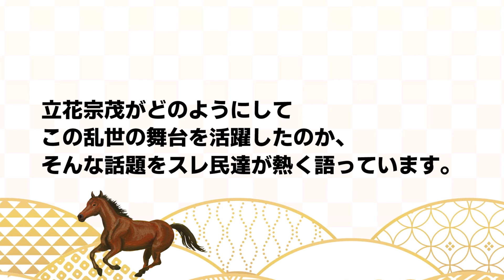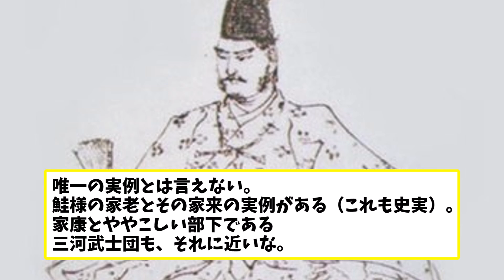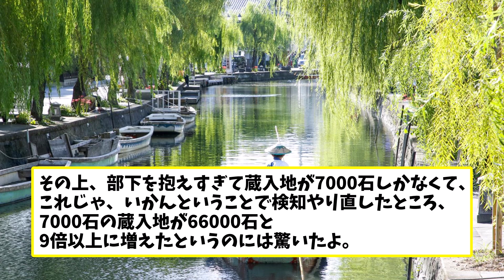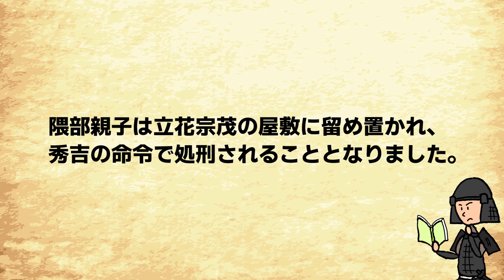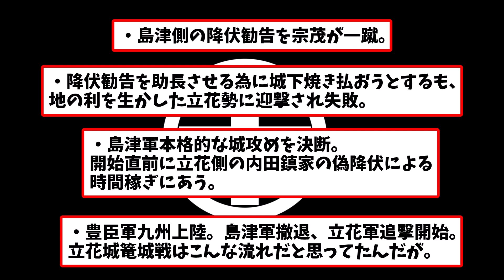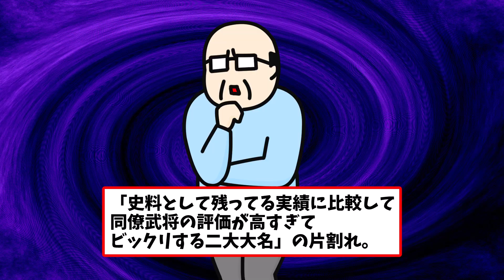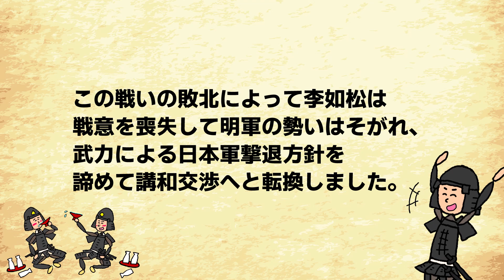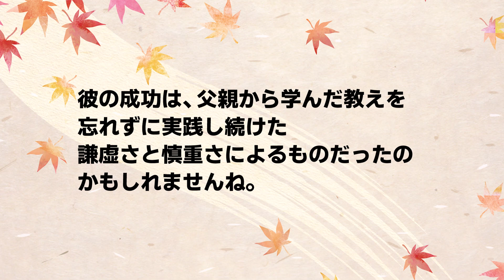【2ch歴史】立花宗茂：天下人が愛した男の一途な忠義とその人間力！2chスレ民の見解が面白い！【ゆっくり歴史解説】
この動画では、天下人が愛した男、立花宗茂の一途な忠義と人間力について詳しく解説します！戦国時代最強のサラブレッドと称された立花宗茂の生涯に迫り、その人間力と天下人との関係性を2chスレ民の視点から分析します。

宗茂の勇猛さ、聡明さ、そして彼が乱世をどのように舞台に活躍したのか、その魅力と謎に満ちた人生を一緒に探りましょう。2chのスレッドからのユニークな意見や視点も交えながら、宗茂の魅力を再発見します！

立花宗茂とは一体何者だったのか、彼が家康やその他の天下人からどのように評価されていたのか、そして宗茂が果たした役割は何だったのか。それらの疑問について、ゆっくりと楽しみながら学んでいきましょう。

また、立花宗茂の話はただの歴史話ではありません。それは、忠義と人間力、そして自身の信念を持って立ち向かう一人の男の生きざまについての物語でもあります。今日の私たちにも、宗茂から学べることはたくさんあります。

「ゆっくり歴史解説」では、歴史上の人物や出来事をゆっくりと楽しみながら学べるコンテンツを提供しています。そして、動画について何かコメントや質問があれば、お気軽にコメント欄にお寄せください。

それでは、さあ一緒に戦国時代、立花宗茂の世界へと飛び込んでいきましょう！